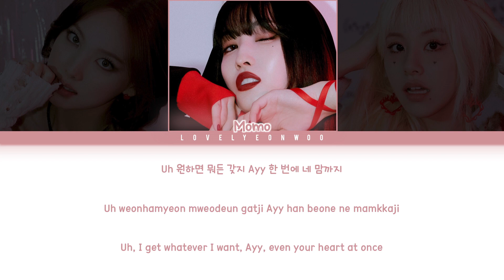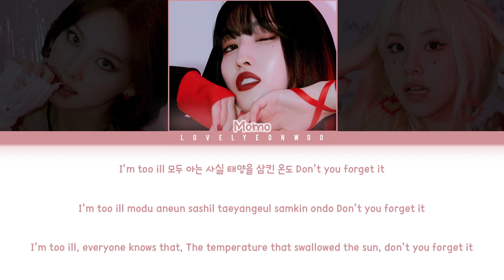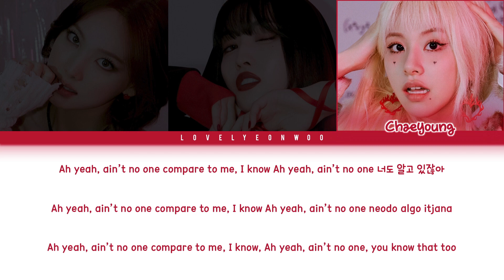TWICE (트와이스) – HELLO (NAYEON, MOMO, CHAEYOUNG) Lyrics (Color Coded Han/Rom/Eng)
Song: HELLO (NAYEON, MOMO, CHAEYOUNG)
Album: ‘Formula of Love: O+T=♡’ Full Album

My bias: Tzuyu

ENG CR: ZF Team (KosmoSub)

Fonts used:
Title: Guanine
Member Names: 1HoonSkybori
Lyrics: 210Hayanbunpil
Thank you: Lovely Boys
Watermark: Bebas

Don’t reupload.